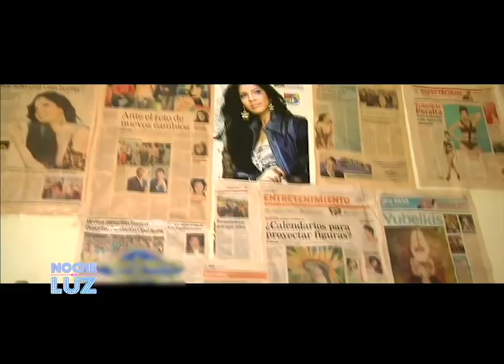Entrevista Yubelkis Peralta para Noche de Luz, parte 2